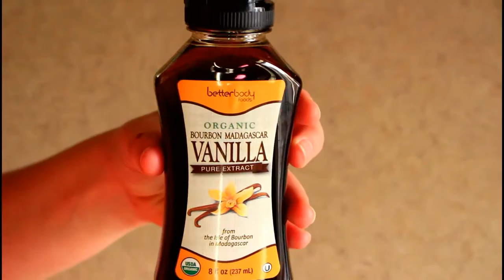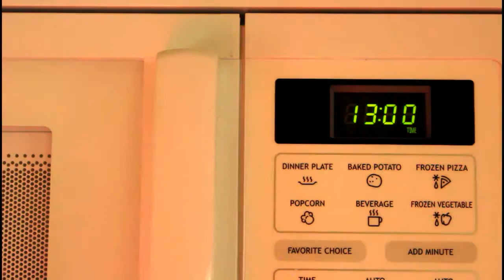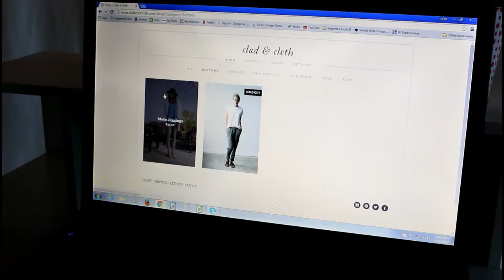5 THINGS TO DO BETWEEN WINTER AND SPRING BREAK!